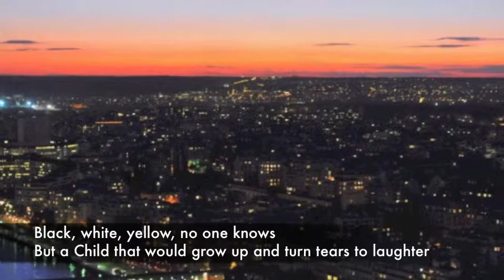When a Child is Born (english)